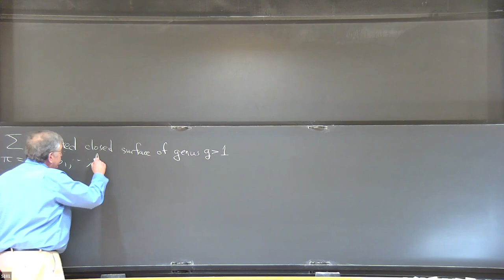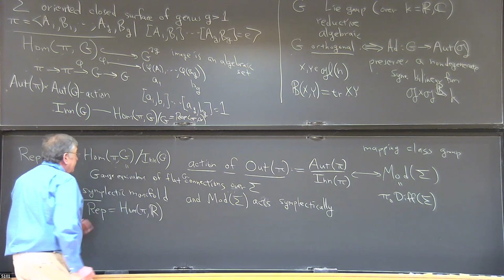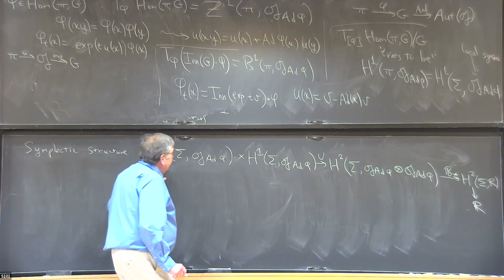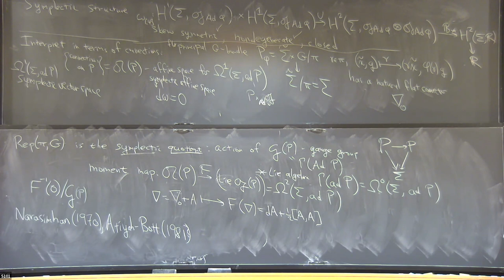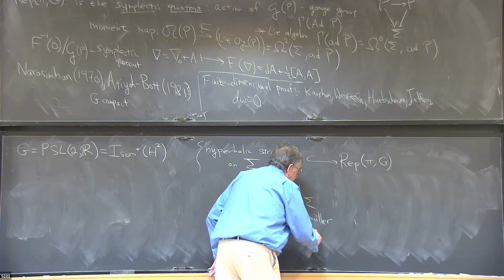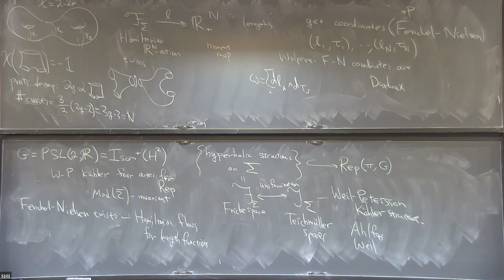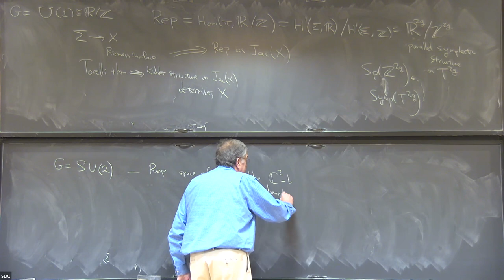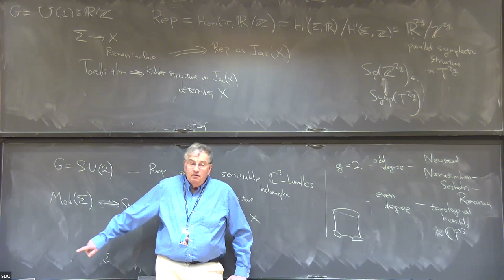Symplectic geometry of surface group representations - William Goldman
Joint IAS/Princeton University Symplectic Geometry Seminar

Topic: Symplectic geometry of surface group representations
Speaker: William Goldman
Date: February 28, 2022

If G is a Lie group whose adjoint representation preserves a nondegenerate symmetric bilinear form on its Lie algebra (e.g. a semisimple group) and F is the fundamental group of a closed oriented surface S, then the spaces of equivalence classes of representations F-greater than G (equivalently gauge-equivalence classes of flat G-connections over S) enjoys a rich symplectic geometry. These symplectic manifolds generalize the Kahler structures on the Jacobi variety, moduli of holomorphic vector bundles, and Teichmueller space. This talk will describe this geometry and several open questions about these symplectic manifolds.